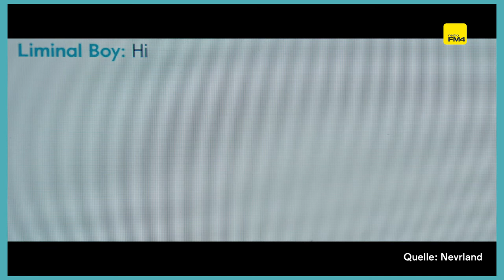Nevrland | Interview mit Gregor Schmidinger und Simon Frühwirth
Regisseur Gregor Schmidinger und Hauptdarsteller Simon Frühwirth sprechen im Interview über ihr Spielfilmdebut "Nevrland". Über Post-Gay, Angst und Techno.

Interview: Jan Hestmann